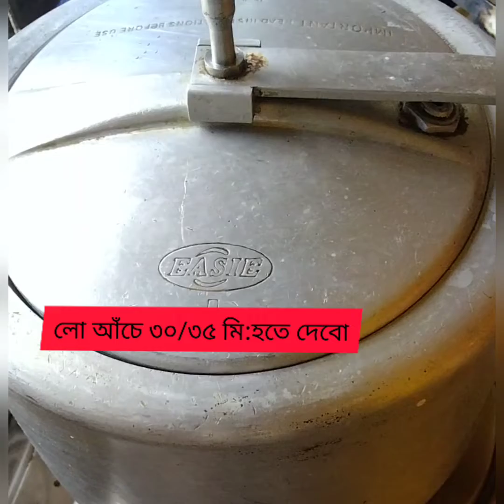কমলা লেবুর কেক রেসিপি||Orange cake recipe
maida-1cup(200gm.)
sugar powder-1cup.
baking powder-1tsp.
baking soda -haf tsp.
refined oil-2/4tsp.
Orange juice -1cup.

bengali recipe cake
sneha kitchen